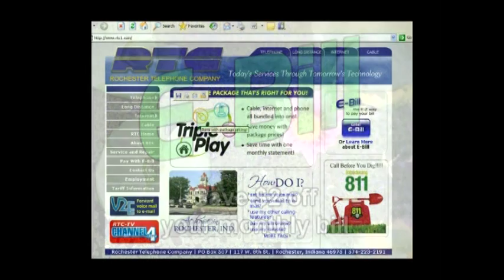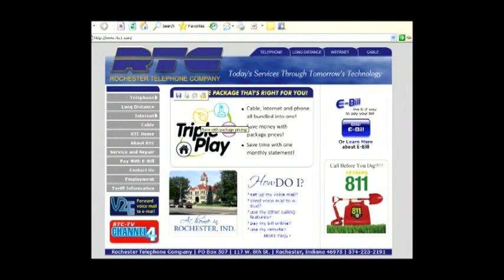RHS GBball vs Wabash 2 6 14